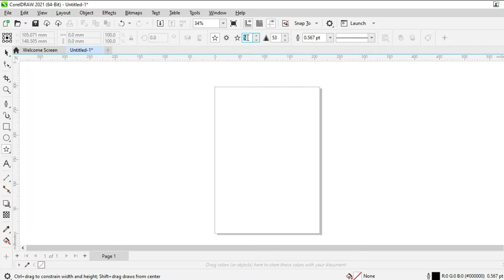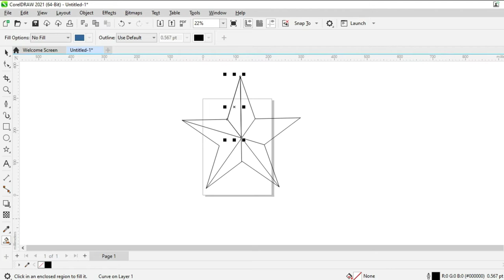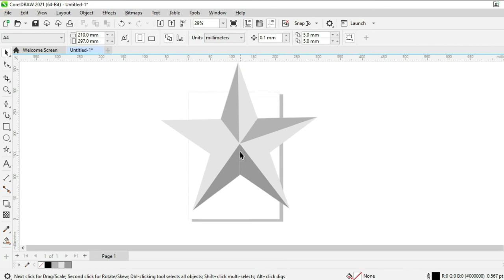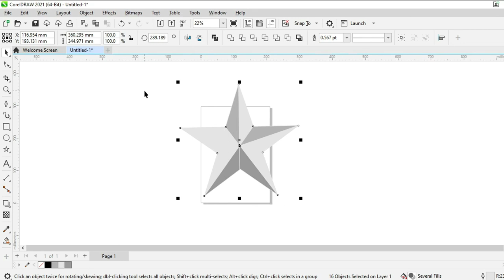3D Star - How to Create 3d star in CorelDraw 2021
How to Create 3d star in CorelDraw x7, create a sphere with stars, in CorelDRAW X7, CorelDRAW Master, 3D feeling with 2D, Circle (Drug Form Shape), Drawing (Interest), Sphere, Drawing creating perspective with corelDRAW, 3D Modeling (Film Job), how to make star plus logo design in corel draw, How to Design 3D Star Logo in Hindi CorelDraw X8 in Hindi

how to make star plus logo design in corel draw
All about Polygon and their relative tools like star
How to make a sparkling star in Corel Draw
3D Box Background - Design in Coreldraw x7 | Best Tutorial By AS Graphics
How to Make 3D light Effect Background in Coreldraw x7 Tutorial By AS GRAPHICS
star plus logo design in hindi coprel draw x7
how to create sparkle effect in coreldraw
Graph Paper and Sprial tools in CorelDRAW (Hindi)
corel draw x7 tutorial
how to make logo in corelDRAW
how to use corel draw x7
how to make 3d design
corel draw logo design tutorials free
how to use coreldraw x7
Corel Draw basic Tools Tutorial hindi
corel draw tutorial star plus logo
coreldraw x7 tutorial
vector design in coreldraw x7
corel draw x7 tutorial beginner
create seamless pattern in corel
create a sphere with stars
coreldraw tutorials
coreldraw tutorial